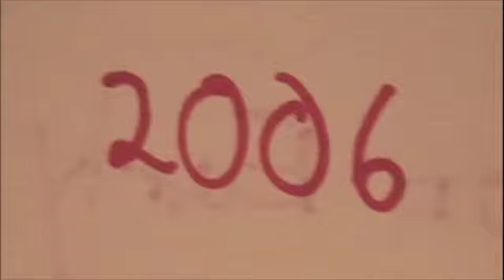Ntv-6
Hey! I used to make silly videos that were  . . . silly so . . . Here is the  Spider-coon I(Not the original. . . Original is too long). One of the greatest videos made By Nick + Co. so yeah. Get ready to rock! (Excuse the horrible giggling. that was the phase when I couldn't stop laughing